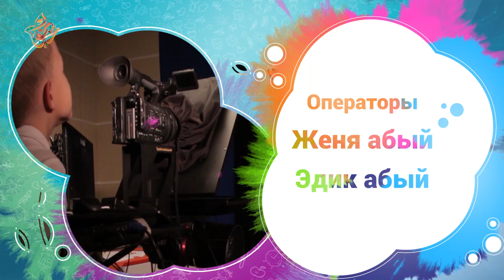Что такое любовь? Маленькие взрослые #1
Наши маленькие эксперты 👶🏻 делятся своими рассуждениями на разные темы.